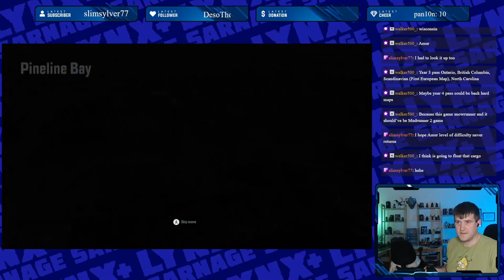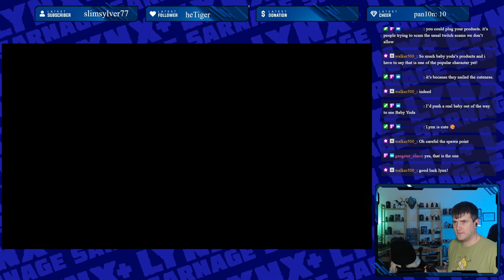Lynx Streams - SnowRunner Hard Mode - Episode 179 - Buoys, Beams and Barrels (No Mods) (Replay)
Catch up with the latest Lynx Streams Snowrunner hard mode! Originally streamed on Twitch!